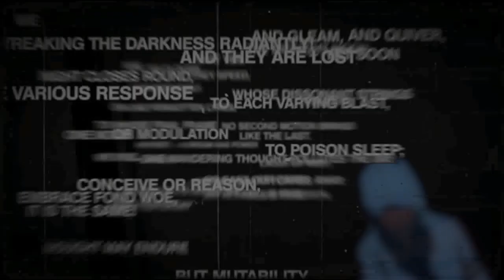Sleepy Hallow - 2055 | AMV Short | Tokyo Ghoul Edit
Adapt what is useful, reject what is useless, and add what is specifically your own. - Bruce Lee